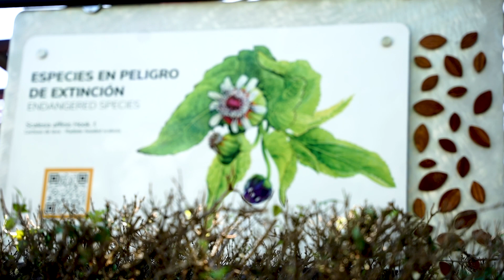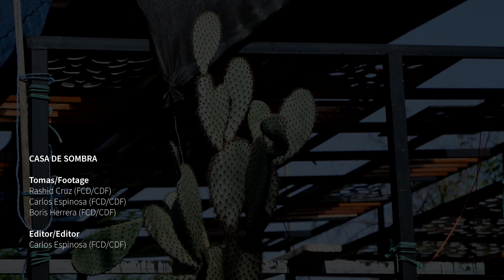Casa de Sombra 2023 by the Charles Darwin Foundation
A few days ago, we celebrated, with our Galapagos Verde 2050 program, the inauguration of the "Shadow House" inside the Charles Darwin Research Station. 🌳

We invite you to discover our new interpretive learning center that aims to raise awareness about the importance of ecological restoration and conservation in creating a sustainable future. 🌿

Visit us Monday through Sunday from 8:00 am a 5:00 pm and join our commitment to create a better future for all. 🌱